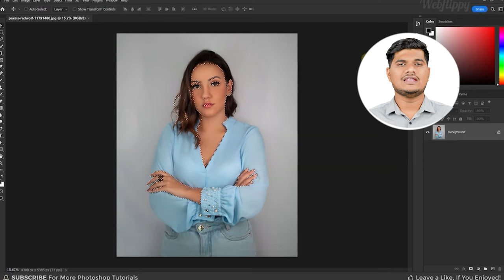DEEPFAKE is going to be very dangerous | explained in Hindi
After deepfake videos of Rashmika Mandanna, Katrina Kaif, Aishwarya Rai Bachchan, Kajol, Sara Tendulkar, and industrialist Ratan went viral online, a deepfake video of actress Alia Bhatt is doing rounds on social media.

In the viral video, Alia Bhatt’s face has been edited on the video of another woman making obscene gestures. However, with little attention, one can notice that the woman seen in the video is not Alia Bhatt. Amidst the ongoing debate over threats the deepfake technology poses, the deepfake video of Alia Bhatt has sparked outrage.

This comes just days after a deepfake video of actress Rashmika Mandanna surfaced online. Earlier this month, Rashmika Mandanna expressed distress over a deep fake video using her face on the video of another woman that went viral on social media. She highlighted the urgent need to address technology misuse and emphasised potential harm, particularly for vulnerable individuals. She also called for community action against such incidents.

The video in question featured Instagram model Zara Patel with Mandanna’s face superimposed using deep fake technology. The post sparked calls for legal frameworks against such incidents in India. Bollywood veteran actor Amitabh Bachchan also endorsed the call for legal action in the matter.
Soon after the incident, the Ministry of Electronics and Information Technology of India (MeitY) issued an advisory to the social media companies to tackle the deep fake menace. he ministry reaffirmed the existing guidelines. Three main laws and guidelines are in place for such fake videos. The first is Section 66D of the Information Technology Act, 2000 and the second is Rule 3(1)(b)(vii) of IT Intermediary Rules 2021, and the third is Rule 3(2)(b) of the IT Intermediary Rules 2021.

It was recently reported that the probe into the deepfake case of Rashmika Mandana has hit a dead end as social media platforms have shown their inability to give any information about individual(s) who have allegedly made the deepfake profiles.

The surge in deepfake videos of celebrities surfacing online caught Prime Minister Narendra Modi’s attention as well. Earlier this month, PM Modi highlighted the threats of deep fakes in new-age digital media content and said that it was important to understand how Artificial Intelligence (AI) works since they could be used to purposefully spread false information or have malicious intent behind their use. “I recently saw a video in which I was seen singing a Garba song. There are many other such videos online,” PM Modi said.